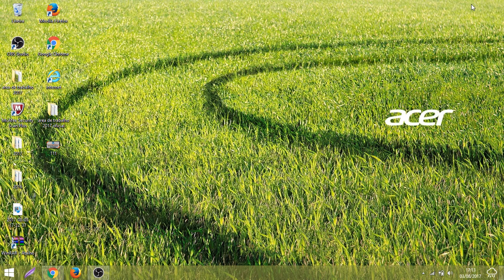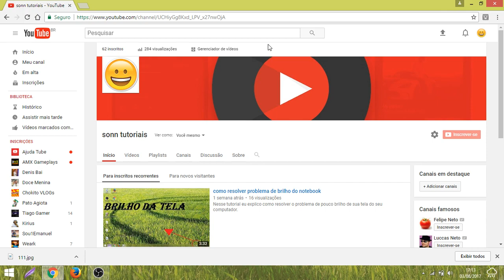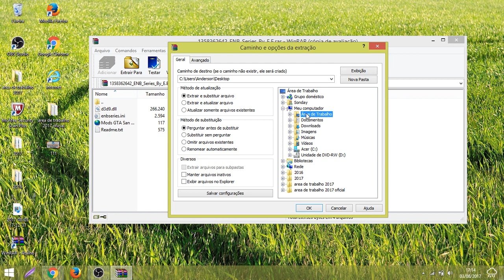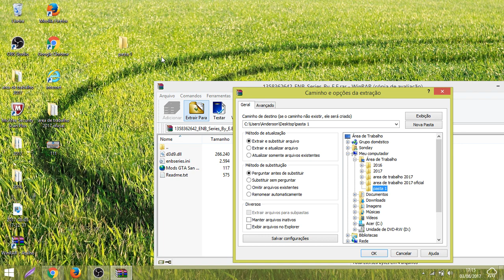como descompactar um arquivo com winrar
Nesse tutorial eu explico como baixar e usar um excelente programa  para descompactar os seus arquivos.